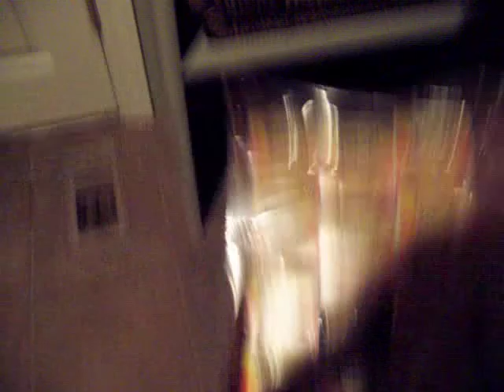MTV Cribs with J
Title says it all. T n J